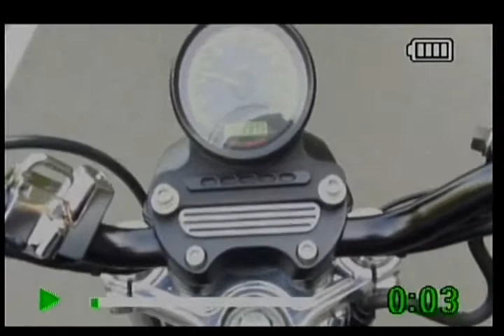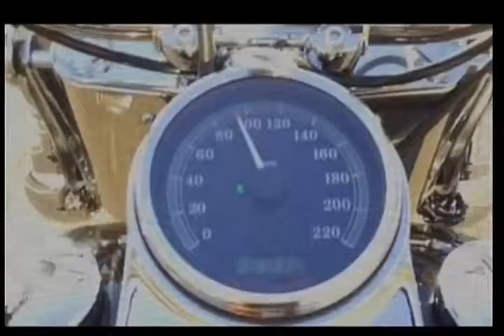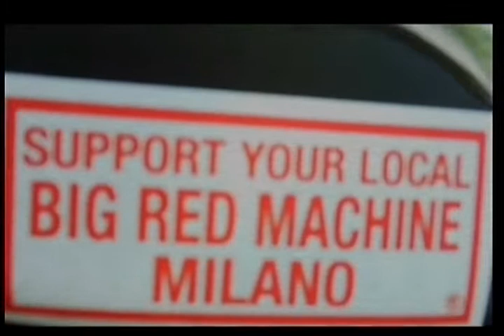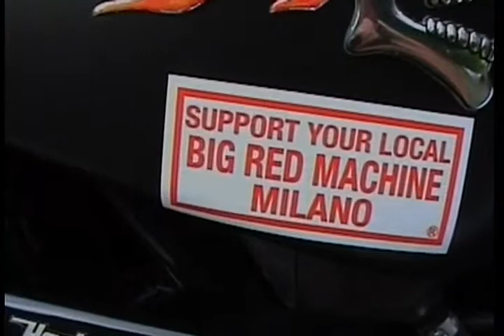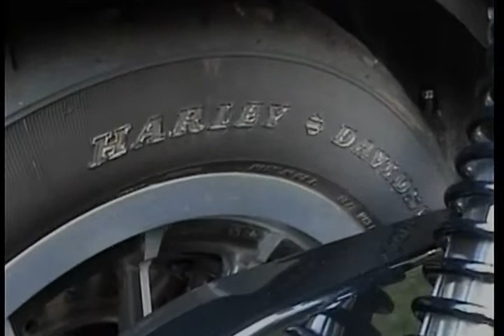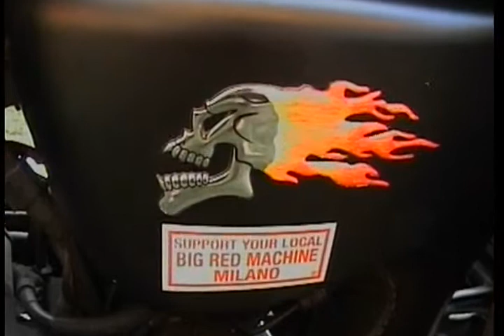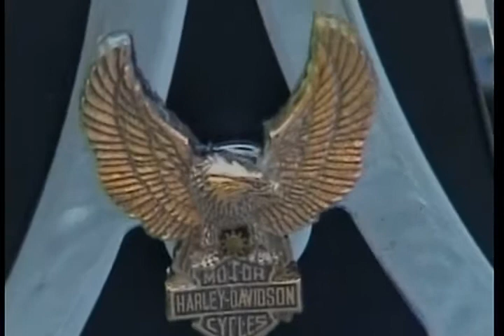Harley film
La mia passione per le Harley Davidson